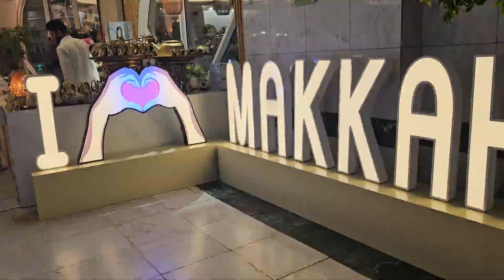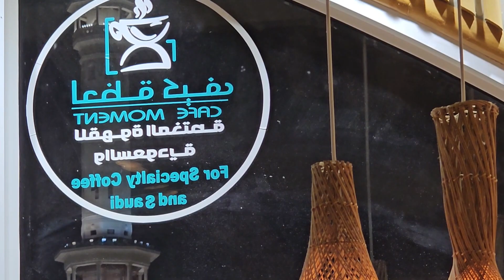cafe moment in makha